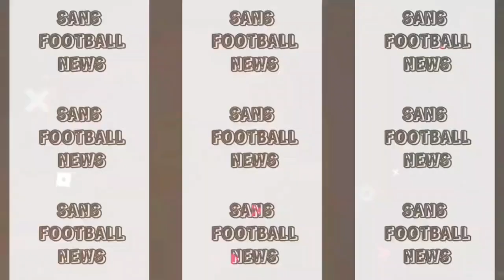BAHAYA‼️Penjaga Messi Cidera Terancam Absen?😱 Van Dijk Tau Cara Menghentikan Messi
Selamat Datang Di Channel Sans Football News
Kami Akan Selalu Update Berita Terbaru Dari FC Barcelona dan Berita bola lainnya